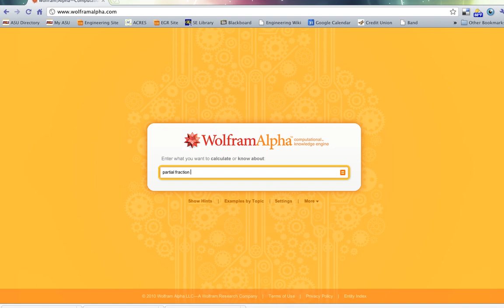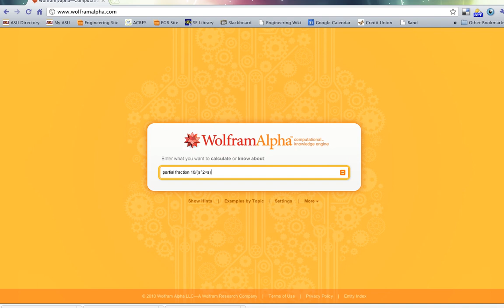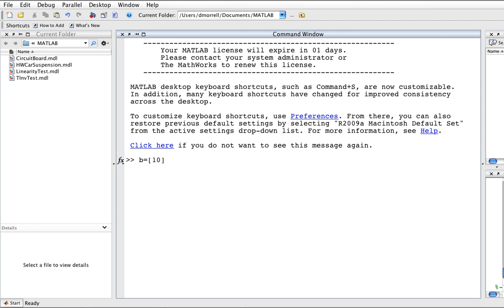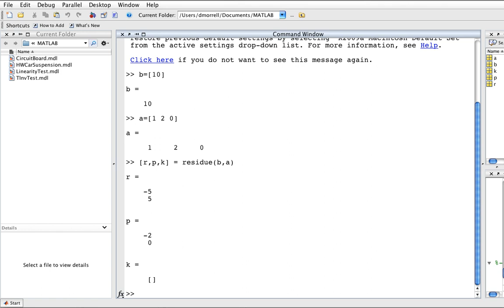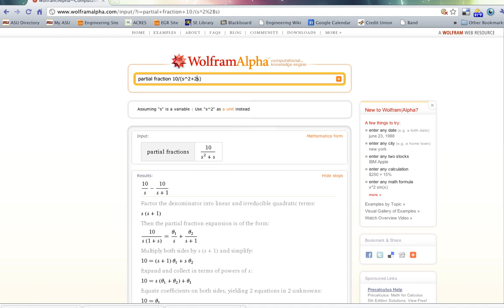Inverse Laplace Transform Part 3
Using a partial fraction expansion to find the inverse.

This video is one in a series of videos being created to support EGR 433:Transforms & Systems Modeling at Arizona State University. Links to the other videos can be found